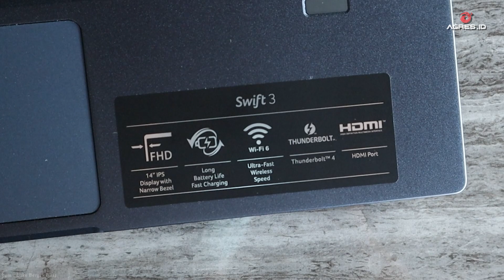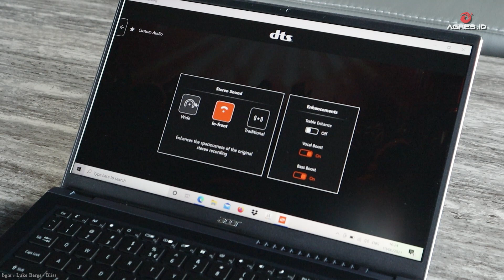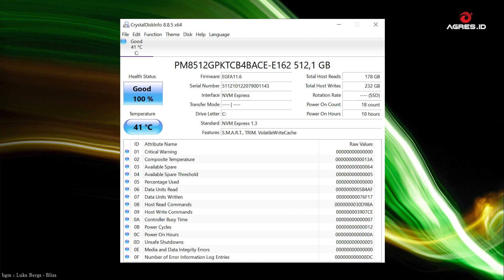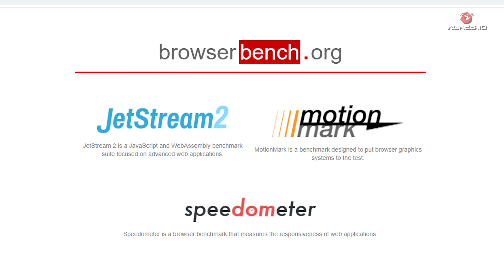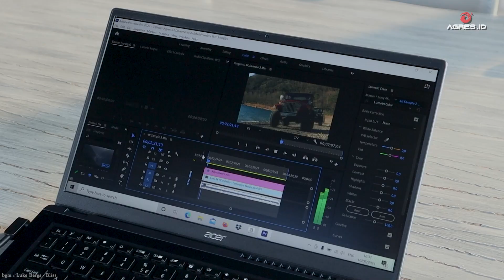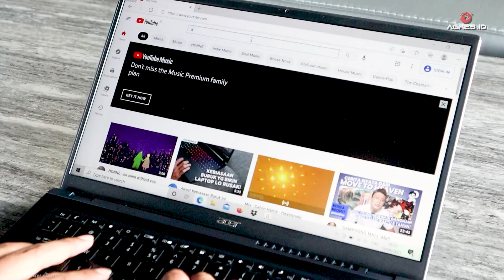Laptop Super Tipis Tapi Performanya Kenceng | Review Acer Swift 3 Infinity 4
Laptop super tipis ini sudah didukung dengan prosesor Intel EVO. Gimana ya performanya ? Tonton videonya sampai habis ya!